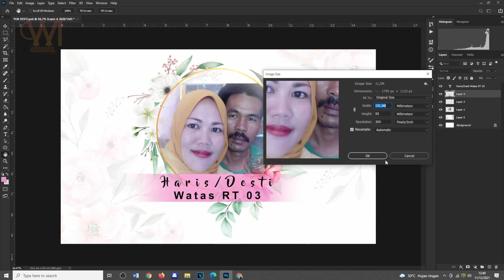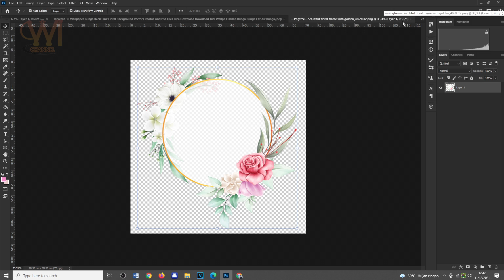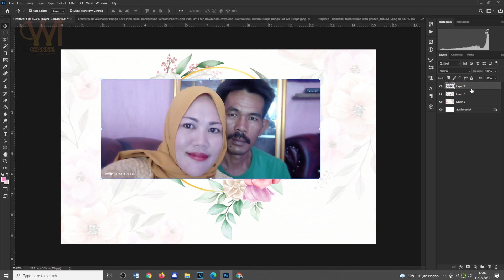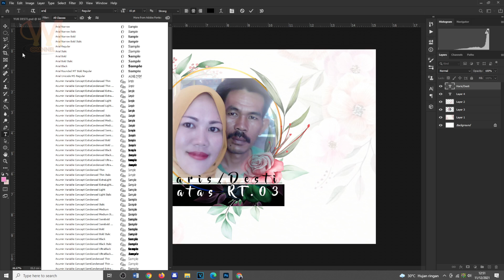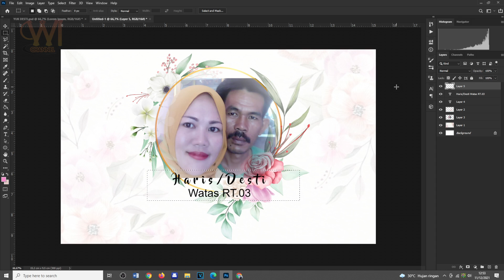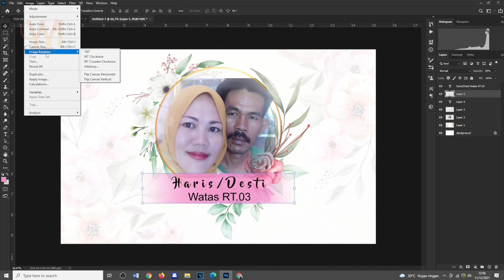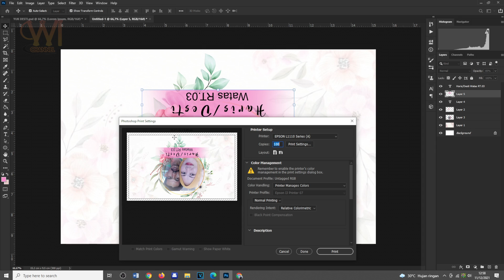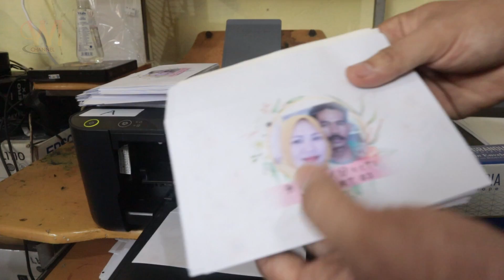CARA Membuat Amplop Kondangan di Photoshop dan cetak di Printer Epson L1110 tanpa Bekas HEAD PRINT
Hai Sahabat, Apa Kabar ???
Divideo kali ini saya mengajak kalian untuk mempelajari CARA Membuat Amplop Kondangan di Photoshop dan cetak di Printer Epson L1110 tanpa Bekas HEAD PRINT, maaf kurang-kurangnya ye, ambil manfaatnye... hehe Enjoy This Video Cuy :)
Silahkan komen jika ada pertanyaan